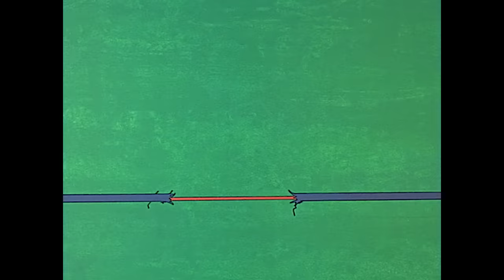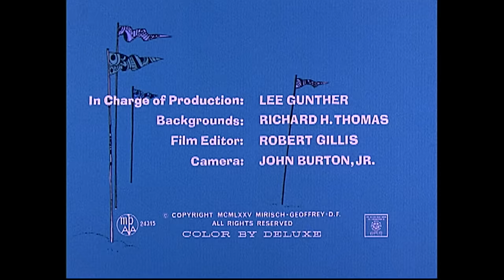Pink Panther Hitchhikes | 35-Minute Compilation | Pink Panther Show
1. "Pinto Pink" - A weary, footsore Pink Panther is trying to thumb a ride to Los Angeles when a smart-aleck horse catches his eye, and he decides to ride the poor beast into town. However, the ornery beast has ideas of his own.
2. "Think Before You Pink" - When the Pink Panther has extraordinary trouble crossing a busy intersection, he calls on the "NationalPedestrian Club" to teach him how to do it.
3. "Pink Streaker" - The Pink Panther is enjoying a holiday at a skiing resort, but inadvertently keeps causing a skiing novice a lot of trouble.
4. "The Pink Arcade" - The Pink Panther hits a jackpot of coins when he weighs himself on a public scale. He takes his winnings and goes into a penny arcade.
5. "Little Beaux Pink" - The Pink Panther becomes a shepherd in "CattleCountry" Texas.
6. "Extinct Pink" - During the Stone Age, a starving Pink Panther is lucky to find a delicious bone for dinner. When a caveman appears and snatches the bone away from him, the chase begins.